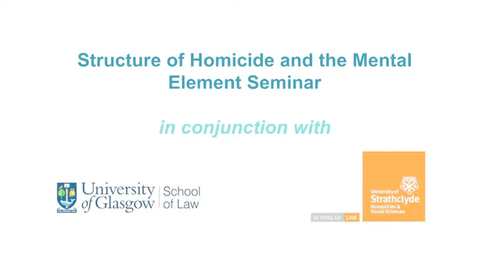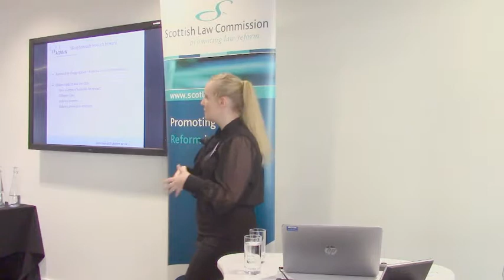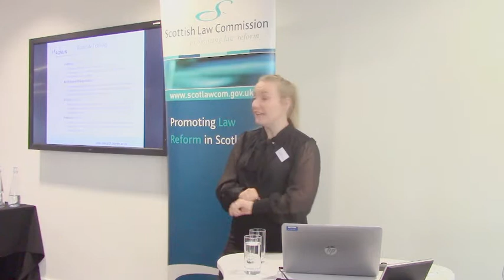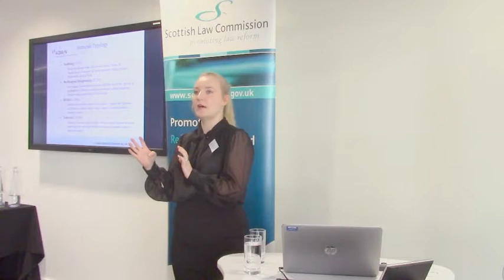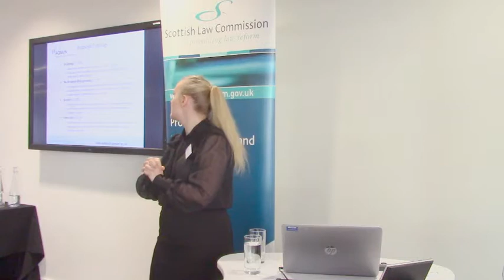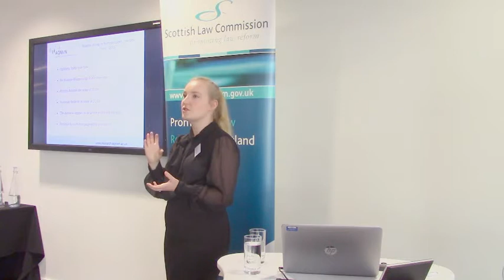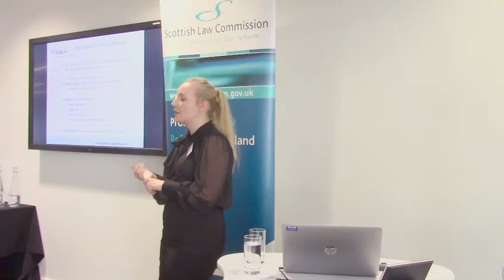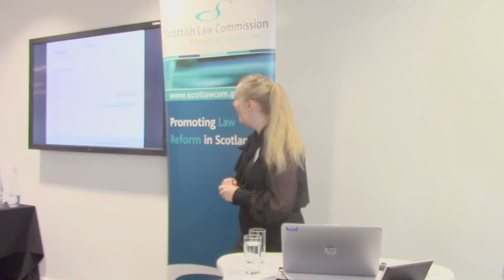SLC Homicide Seminar - Dr Sara Skott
Video of Dr Sara Skott, Senior Lecturer of Criminology at Mid-Sweden University, delivering a presentation on the context and prevalence of homicide in Scotland at a seminar on 5 October 2018 at the University of Strathclyde. The event was organised by the Scottish Law Commission, in conjunction with Strathclyde and Glasgow University Law Schools.

Find out more about the work of the Scottish Law Commission more generally on our Twitter